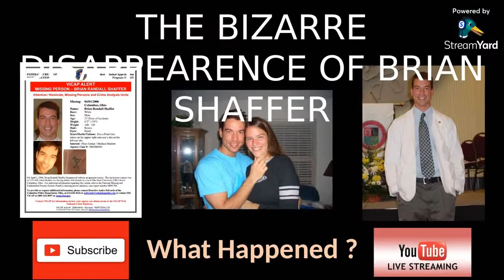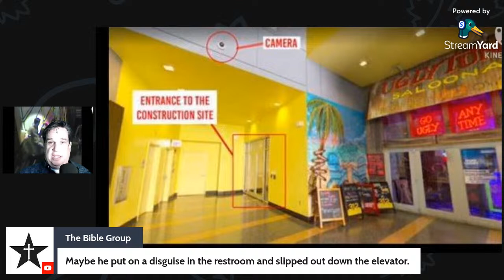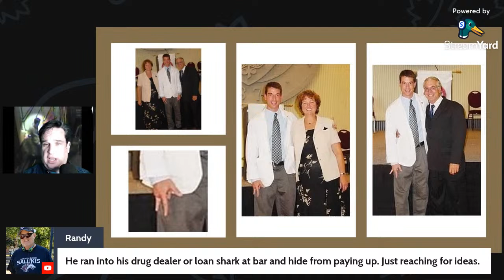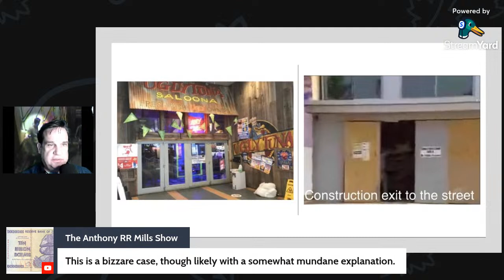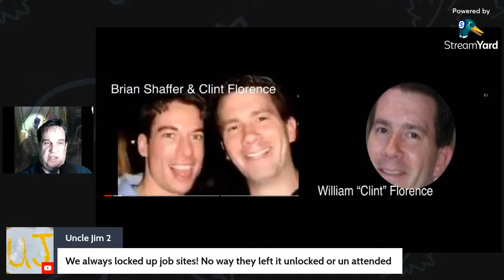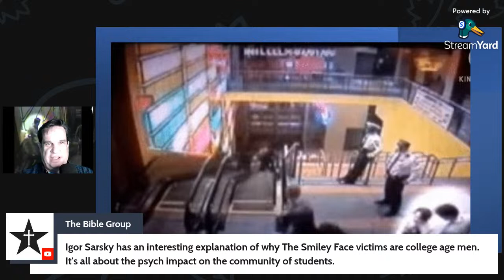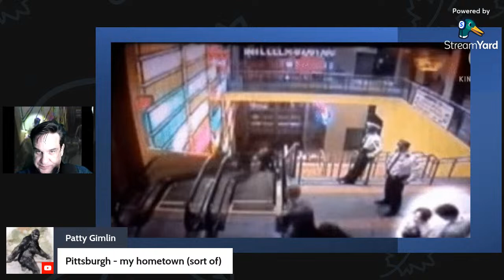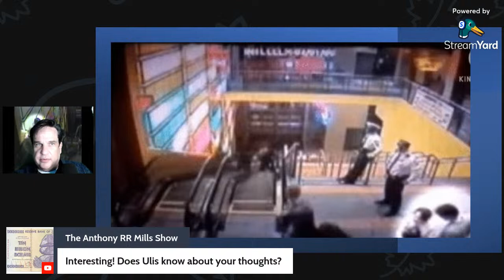The Bizarre Disappearance of Brain Shaffer - What Happened?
The Bizarre Disappearance of Brian Shaffer
True Crime / Missing Persons Video

Source: Wikipedia

Brian Shaffer (born February 25, 1979, is an American medical student at the Ohio State University College of Medicine. On the night of March 31, 2006, Shaffer went out with friends to celebrate the beginning of spring break; later he was separated from them and they assumed he had gone home. However, a security camera near the entrance to a Columbus bar recorded him briefly talking to two women just before 2 a.m., April 1, and then apparently re-entering the bar without any evidence of him leaving the area. Shaffer has not been seen or heard from since. The case has received national media attention.[3]

Shaffer's disappearance has been especially puzzling to investigators since there was no other publicly accessible entrance or exit to the bar at that time. Columbus police have several theories about what happened;[4] some interest and suspicion has been directed at a friend of Shaffer's who accompanied him that night, but has refused to take polygraph tests regarding the incident.[5] While foul play has been suspected, including the possible involvement of the purported Smiley Face serial killer,[6] it has also been speculated that he might be alive and living somewhere else under a new identity.[7]

Background
Brian Shaffer grew up in Pickerington, Ohio, a suburb outside of Columbus, the eldest of two sons to Randy and Renee Shaffer. He graduated from the local high school in 1997 and went to Ohio State University (OSU) for his undergraduate work. Six years later he graduated with a degree in microbiology.[1]

The same man seen in the infobox, here shown smiling with his teeth showing wearing a white doctor's coat over a shirt and tie, standing on the left of a smiling older woman with red hair and rosy cheeks wearing a black print dress with a pale yellow jacket. Behind them is a tage with a portion of a large seal visible
Brian and his mother
Following that, Shaffer began studies at the OSU College of Medicine in 2004. During his second year there, in March 2006, his mother died of myelodysplasia.[8] Shaffer's friends say that although he appeared to be handling it well, her death was hard for him.[6]

During his time at medical school, Shaffer had become romantically involved with another medical student, Alexis Waggoner. She, along with their families and friends, believed that Brian would probably be proposing marriage to her later in 2006, most likely on a trip to Miami the couple had planned for spring break at the beginning of April.[6] Tropical locations such as Miami were attractive to Shaffer; he liked the relaxed lifestyles. He told his friends that despite his decision to pursue a medical career, his real ambition was to start a band playing music in the vein of Jimmy Buffett.[8]

Disappearance
On March 31, a Friday, classes at OSU ended for spring break the next week. Shaffer and his father Randy celebrated the occasion by going out for a steak dinner together earlier that evening. Shaffer's father noted that he seemed exhausted from having pulled all-nighters earlier in the week cramming for some important upcoming exams. He did not think Shaffer should go out with a friend, William "Clint" Florence, later that night as he planned to do, but did not express his reservations to his son.[6]

At 9 p.m., Shaffer met Florence at the Ugly Tuna Saloona, a bar in the South Campus Gateway complex on High Street in Columbus. An hour later, Shaffer called Waggoner, who had returned to her home in Toledo to visit with her family before she and Shaffer were due to depart for Miami. Shaffer and Florence went bar-hopping, visiting several other drinking establishments and working their way down to the Arena District. At each stop the two had one shot each of hard liquor, according to Florence.[6]

A view across a signalized intersection, with a green sign opposite reading "High Street", to some buildings with an irregular, stylized entrance on one side of a pedestrian mall, lit by low raking sunlight. In the rear is a sign with "Gateway" on it in vertical red letters.
South Campus Gateway in 2015. The Ugly Tuna Saloona was located in the upper story of the building on the right.
After midnight, Shaffer and Florence met Meredith Reed, a friend of Florence, in The Short North. Reed gave them a ride back to the Ugly Tuna Saloona, where they had started the night, and joined them there for a last round.[6] While the three were there, Shaffer separated from his companions.